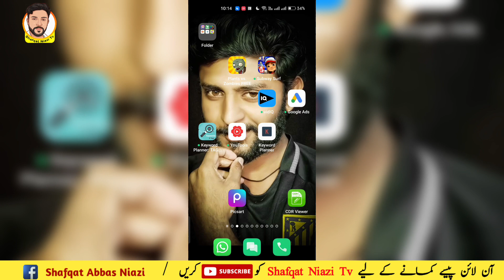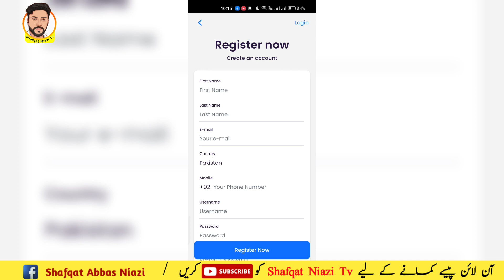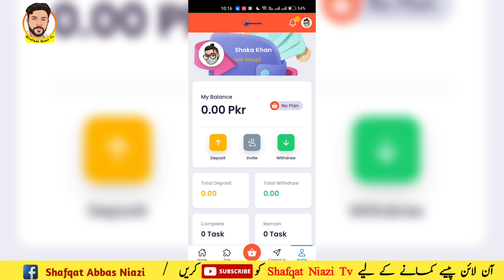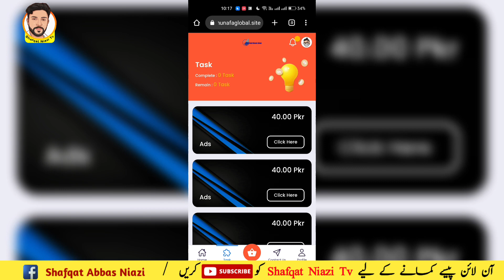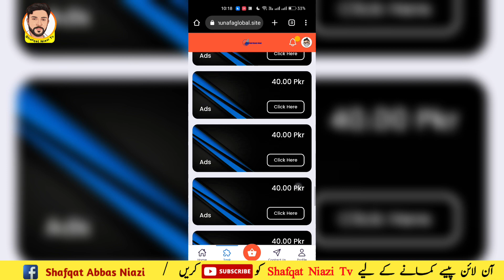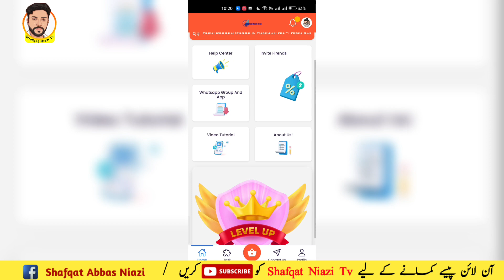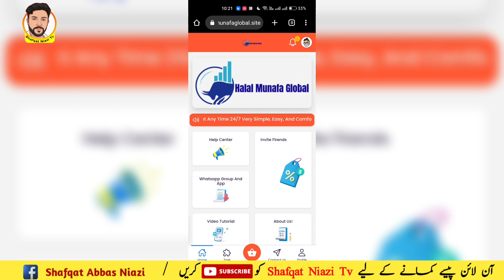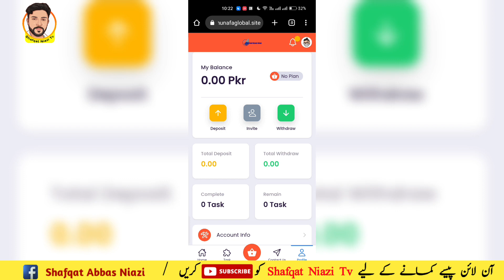Earn Rs 40 Per Ads - Make Money Online - online pese kese kamayen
.Required video.

kashif majeed interview
kashif majeed astaghfar
meta force kashif majeed
shafique jaffery
shafique jaffery official
shafique jaffery amazon
shafeque jaffery
interview of shafique jaffery
shafique jaffery online courses
interview with shafique jaffery
shafique jaffery blogging course
shafique jaffery official videos
shafique jaffery earning and learning
kashif majeed shafique jaffery interview
fight of kashif majeed and shafique jaffery
shafique jaffery how to make youtube channel
mr how
mrhow
mr how youtube channel
mister how
how to earn money
mr how blogging
blogging mr how
income of mr how
mr how interview
kashif majeed mr how
how to make cartoons
how to start blogging
nft how to get started
nfts how to make money
online earning